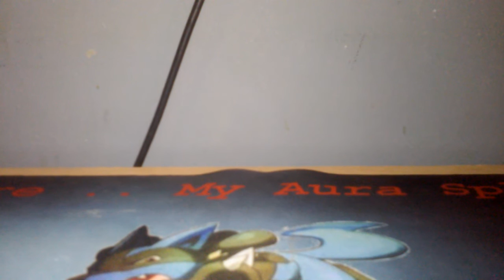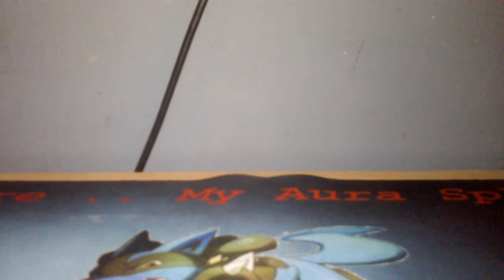Channel Update: End To Poketubing? Back To My True Passion.